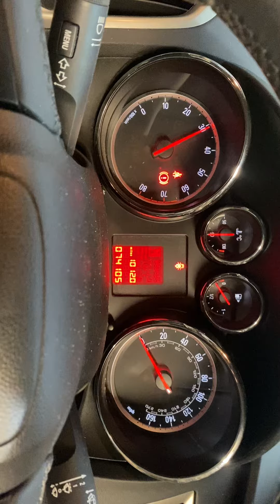Разборка Opel-Astra J 2010-2017, 1,4 (VIN:W0LPC6EB1DG058875) 77915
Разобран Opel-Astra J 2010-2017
Основные характеристики:
Год выпуска: 2013
Двигатель: 19CC1716LDDA14XER
Объём двигателя: 1,4
Тип двигателя: Бензин
Коробка передач: КПП 5-ст.мех.(МКПП)
Кузов: Хэтчбэк 5 дв.
Смотри каталог запчастей Opel-Astra J 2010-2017 на :
⏰ Режим работы колл-центра:
08:00 – 20:00 – ежедневно